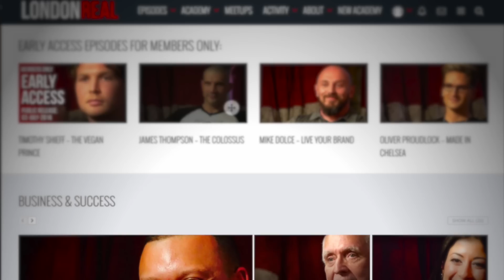BIOLOGY IS THE SCIENCE OF DEATH - Rupert Sheldrake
Rupert Sheldrake - Science & Spiritual Practices.

Rupert Sheldrake is a biologist and author of more than 85 scientific papers, and ten books, he has been ranked as one of the top 100 Global Thought Leaders.

Rupert studied at both Harvard and Cambridge University, and been a Research Fellow of the Royal Society here in London.

He is well known for his theory of “Morphic Resonance” which states that memory is inherent in nature, and that telepathic interconnections exist between organisms.

His new book SCIENCE AND SPIRITUAL PRACTICES shows how science helps validate the seven practices on which all religions are built, and which are a part of our common human heritage.

In this clip Rupert talks biology and science.